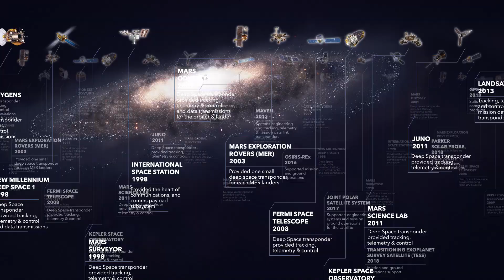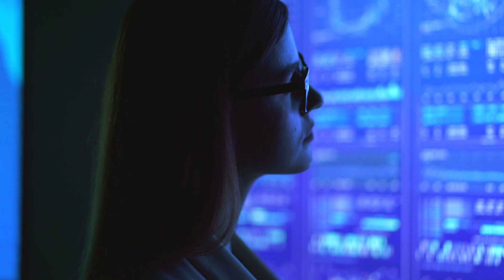Pioneering Technology for Space Exploration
Neil Armstrong’s historic moon landing was watched by more than 600 million people thanks in part to the engineering accomplishments of General Dynamics employees in Scottsdale, AZ. Today, our engineers are working to make history again by developing new technology for the space missions of tomorrow. Learn more about our work in space communications and quantum technology